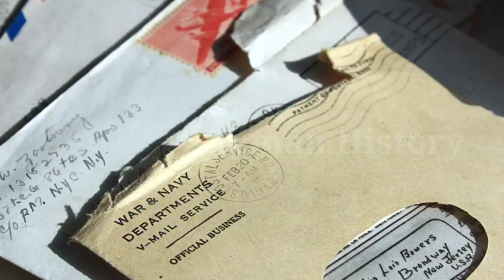Sejarah Agresi Militer Belanda I, dan Awal Mulanya Perjanjian Renville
Agresi militer Belanda I, yang oleh Belanda dinamai Operasi Produk, merupakan operasi militer yang dilakukan oleh Belanda di daerah pulau Jawa dan Sumatra dari tanggal 21 Juli sampai 5 Agustus 1947. Belanda menyebut agresi militer belanda ini sebagai aksi polisinil dan sebagai urusan dalam negeri untuk mengembalikan ketertiban umum sehingga Belanda mengabaikan seruan masyarakat dunia untuk mentaati isi perjanjian Linggardjati dan menghentikan pertikaian dengan Indonesia.
Hanya dua minggu, dua pertiga bagian Pulau Jawa diduduki Belanda. Tinggal Banten dan Jawa Tengah saja yang tetap menjadi wilayah Republik Indonesia. Kota-kota besar seperti Cirebon dan Semarang di Pantura dan Malang di Jawa Timur direbut. Wilayah-wilayah kerajaan, dengan Yogyakarta dan Solo, kemudian Magelang, Madiun dan Kediri sebagai pusat-pusat kota besar tetap sebagai bagian Republik Indonesia.
Serangan Belanda dilakukan secara cepat dan mendadak, dengan kekuatan militer yang modern. Akibatnya, di beberapa daerah yang sudah disebutkan di atas benar-benar merasa terkejut. Perlawanan yang dilakukan oleh pihak Indonesia sangat tidak memadai. Akibatnya, Belanda dengan mudah menduduki wilayah pulau Jawa dan Sumatra.
Pada hari kedua setelah agresi militer dilakukan, pihak Belanda mengirimkan surat kepada Sekretaris Jendral Perserikatan Bangsa-bangsa (PBB) yang pada intinya: satu, Belanda menuduh bahwa Indonesia tidak sanggup melaksanakan persetujuan Linggardjati. Kedua, Genjatan senjata pada tanggal 14 Oktober 1946, telah dilanggar oleh tentara Indonesia, dan pemerintah Indonesia tidak pernah menyangkal segala pelanggaran yang telah terjadi. Ketiga, Di garis demarkasi, selalu ada penyerbuan terhadap tentara Belanda.
Dengan demikian, menurut Belanda pihak Indonesia telah melakukan tindakan kejahatan dan perlu dihukum. Oleh karena itu, Belanda merasa perlu melakukan aksi polisinil untuk ketertiban umum. Belanda juga merasa bahwa, pihak Indonesia tidak sanggup mempertahankan kemanan, dan tidak mau bekerjasama dengan Belanda.
Pada tanggal 31 Juli 1947, pemerintah Republik Indonesia juga menulis surat kepada Dewan Keamanan PBB, yang isinya meminta supaya dewan keamanan bertindak untuk mengatasi sengketa Indonesia-Belanda. Akhirnya dewan keamanan PBB mencela agresi militer Belanda, dan berpendapat bahwa harus segera diperintahkan penghentian pertempuran dengan kedua belah pihak.
Setelah perjanjian Linggardjati tidak ditepati, Belanda kembali membuat perjanjian, yaitu perjanjian Renville yang ditengahi oleh Komisi Tiga Negara atau yang disingkat dengan (KTN). Dengan demikian, jelas terlihat bahwa, Belanda tetap melakukan politik adu domba agar mereka dapat menguasai Indonesia dengan mudah.
Pada tanggal 27 Oktober 1947, KTN tiba di Jakarta. Dalam hari pertama, mereka berusaha mengenalkan dan memahami keadaan, serta  persoalan yang harus mereka hadapi. Tanggal 2 November 1947, pemerintah Belanda membentuk delegasi untuk menghadapi KTN dan Indonesia, dalam perundingan yang akan datang, dan pihak Indonesia sudah lebih awal menyusun delegasinya, yaitu pada tanggal 22 September 1947. Tetapi sebelum dilakukan perundingan tentang soal-soal politik, harus diperoleh pengertian yang sama, tentang arti gencatan senjata menurut resolusi dewan keamanan. Oleh sebab itu, sebelum diadakan perundingan, KTN harus berusaha mempertemukan kedua belah pihak, supaya kesamaan pengertiannya lebih terjamin.
Anjuran pertama KTN kepada kedua belah pihak adalah, menunjukan tempat perundingan, akan tetapi pihak Indonesia tidak sepakat jika perundingan dilakukan di Yogyakarta atau di Jakarta, Indonesia hanya bersedia mengadakannya di suatu tempat yang netral. Komisi mengusulkan mengadakan perundingan di sebuah kapal laut, yang berlabuh di luar wilayah tiga mil, dan hal ini disetujui, kedua belah pihak mengajukan kepada pemerintah Amerika Serikat supaya menyediakan kapal laut. Kemudian Amerika Serikat menyediakan sebuah kapal pengangkut pasukan pada tanggal 2 Desember 1947, kapal  Renville di teluk Jakarta, dan di kapal ini akan di langsungkan pembicaraan-pembicaraan, antara negeri Belanda dan Republik Indonesia dibawah pengawasan jasa-jasa baik.